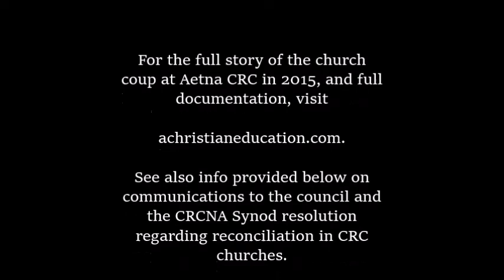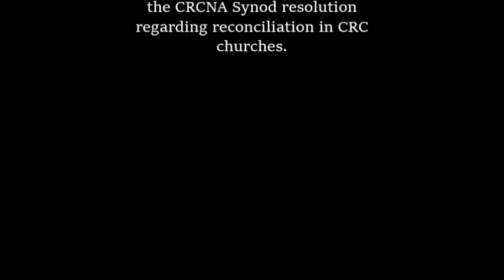Christian Accountability: Challenge to Aetna Church Council, March 2019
A video follow-up to unanswered letters sent to Aetna Christian Reformed Church's council in 2015, 2016, and January 2019.  I urge the current council to interact with my concerns and answer my questions in a timely and forthright manner.  Click 'Show More' to see the Synod resolution.

See the most recent letter sent to Aetna's 2019 council

The following is an excerpt of the report from Synod 2018 regarding unresolved conflict in the CRCNA.  Our situation is all too common in American evangelicalism--nobody wants to do the right thing when it's uncomfortable.  Sub- or unbiblical attitudes, priorities, and behaviour will continue to cost the denomination members, and, I would argue, especially among young people, for whom the issues of visible authenticity and hypocrisy are understandably important.

Response to Overture 18: Address Membership Decline and Unresolved Conflict in the CRCNA

        A. Materials: Overture 18, pp. 334-51

        B. Observations
In Overture 18, Classis Pacific Northwest continues the discussion about the decline of membership in the CRCNA addressed by Synod 2017. It highlights one factor in that decline—namely, unresolved conflict and the need to reconcile past hurts within the CRCNA and among people who have left the denomination.

The committee affirms the desire to understand church membership decline and intentionally encourage the churches to seek reconciliation. While we appreciate the careful research carried out by Classis Pacific Northwest in analyzing membership statistics over many years, we were unable to address declining church membership because the recommendations in Overture 18 (Agenda for Synod 2018, p. 336) do not specifically address it. We have followed the lead of the classis by relating our recommendations to the issue of unresolved conflict and the need for reconciliation.

        C. Recommendations
1. That Synod 2018 encourage the process of reconciliation with the following actions:

a. That synod urge the executive director to continue the good work noted by Synod 2017 with a purposeful and consistent call to the entire denomination to be intentional in prayer for reconciled relationships among the members of the CRCNA, with special focus toward our brothers and sisters who have left the CRCNA for various reasons.
—Adopted

b. That synod urge all church members and assemblies to use Matthew 5:23-25 as a model, recognizing where hurt has been given and actively seeking to reconcile strained and broken relationships.